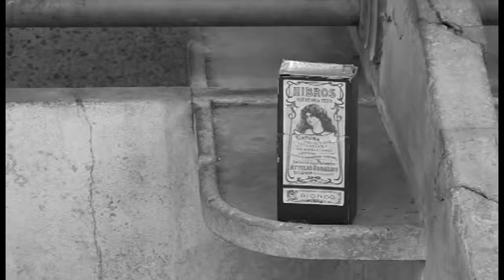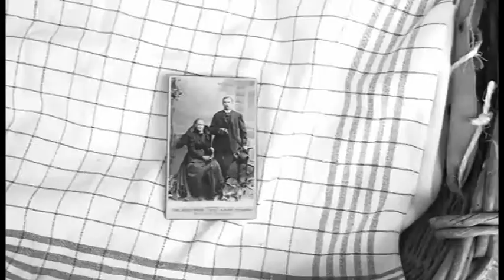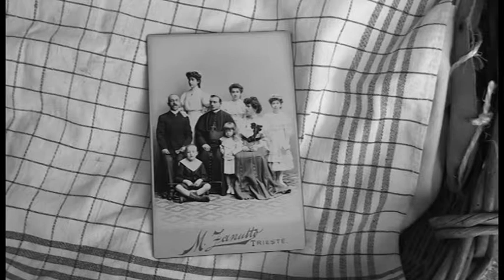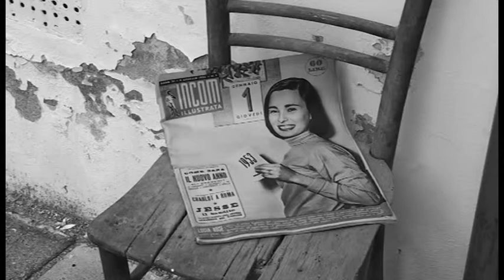BOLLE DI SAPONE di Fabio Rigo (seconda parte)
Soggetto realizzato in HDV nel 2010